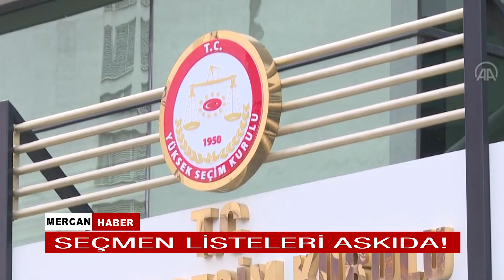SEÇMEN LİSTELERİ ASKIDA!